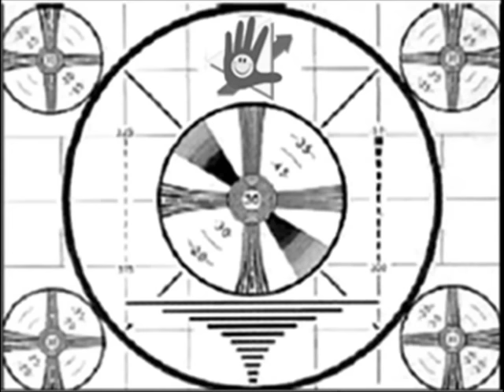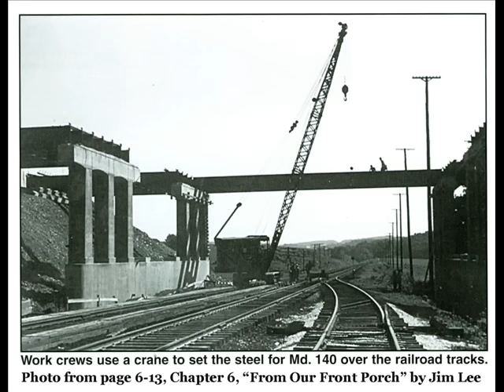20040513 Setting Rte 140 bridge girders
Setting new bridge girders for the Maryland Route 140 bridge over Rte 27.

Late in the evening of May 12th, 2004 and well into the morning of May 13th, 2004, Caroline, Jeff Glass and I went over to observe Kibler Construction...

set the new steel girders in a continuing phase of the reconstruction of the Maryland Route 140 bridge over Maryland Route 27 just north of Westminster, MD.

The weight of the girders required the use of a special crane.  The crane was set up underneath the bridge on Maryland Route 27.

Maryland Route 27 and 140 were closed from 9 p.m. to 5 a.m. for five consecutive nights beginning on May 10, 2004, in order to perform the work.

The original bridges were built in 1953 just before Maryland Route 140 was opened at a dedication ceremony led by Maryland Governor Theodore McKeldin on July 1, 1954.

In the following photo, a steel girder used in the original construction of the bridges is transported through Westminster in and around 1953...  Followed by a photo of that location in Westminster on April 18, 2007.

The next two photos depict the area of the bridges as it looked in 1953...

The $13.4 million project to rebuild the Maryland Route 140 bridges over Maryland Route 27 and Maryland Route 97 further west began in September 2003.

The first several images are historical photos and the balance of the pictures were taken by me the evening and morning of May 12-13, 2004.

The next photo is what the area looked like in 1954, right after Rte 140 opened.  In this view, you are looking east from Monterey Drive towards the bridges located in the break in the trees in the distance...

Next is an aerial view of the area in the mid 1950s, before the shopping center at Rte 140 and Englar Road was built.  The bridges are in the lower left hand corner...  Followed by a picture of the area after the shopping center was built.

Kevin Dayhoff writes from Westminster Maryland USA.

E-mail him at: kevindayhoff AT gmail.com

His columns and articles appear in The Tentacle Westminster Eagle Opinion; Winchester Report and The Sunday Carroll Eagle -- in the Sunday Carroll County section of the Baltimore Sun.  Get Westminster Eagle RSS Feed

"When I stop working the rest of the day is posthumous.  I'm only really alive when I'm writing."  Tennessee Williams